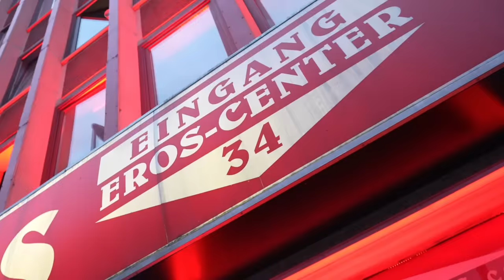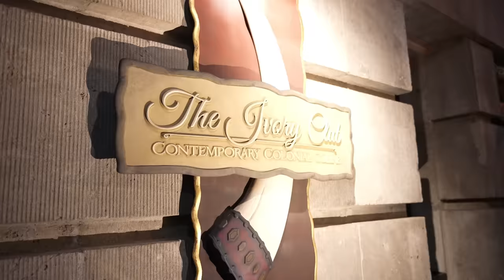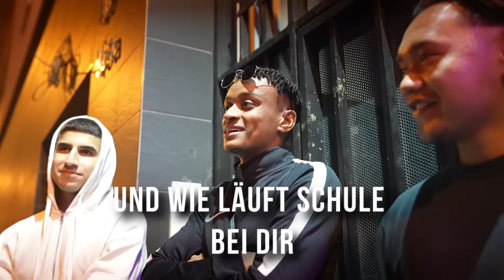Eine kranke Nacht in meinen Klubs & im Frankfurter Drogenviertel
willkommen zum vierzehnten video 👊 unser neues format klubvlog startet heute, im zwei wochen takt versuchen wir euch über das frankfurter nachtleben aufzuklären, viel spass